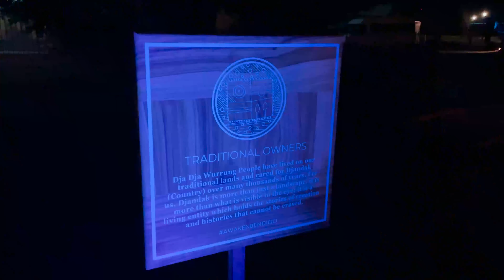Visit Bendigo | Immersive light show Awaken captures the stories of Bendigo's rich history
Rosalind Park is an Australian park in Bendigo, Victoria. Prior to white settlement, a grassy woodland surrounding what is now called Bendigo Creek. At that time the creek was little more than a chain of pools and billabongs.
Address: 30 Gaol Rd, Bendigo VIC 3550.

Every night over the period of 26 June 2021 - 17 July 2021, Bendigo's beautiful Rosalind Park will transform with a series of vibrant installations that engage and immerse visitors in an unforgettable sensory experience.

Each installation captures Bendigo’s stories of the city and its rich history, through a radiant display of light, colour and sound in a spectacular fashion.

Journey through Rosalind Park, starting at the Rosalind Park Piazza where you will be captivated by the illuminated Acknowledgement of Country, a beacon of light that represents the traditional custodians of the land, the Dja Dja Wurrung People.

Continuing into the park, you will find illuminated representations of all things Bendigo, including our Horticultural heritage, Chinese heritage, vibrant art history, famous tulips, and even a 'River of Gold'.

At each 14 key light shows, you will be invited to read about the magnificent light displays and the story behind how they relate to Bendigo.

Awaken is a free event but requires a ticket to enter to meet COVIDsafe requirements.

To keep our community safe, when people now book tickets they will receive a declaration stating they have not visited any red zones or public exposure sites that are listed on the Department of Health Victoria website.

Content: Bendigo Tourism

Enjoy watching & happy travelling!!!